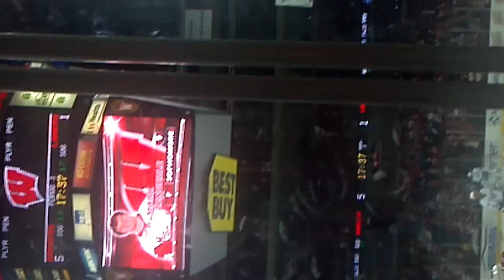2 Wisconsin goals in under 1 min